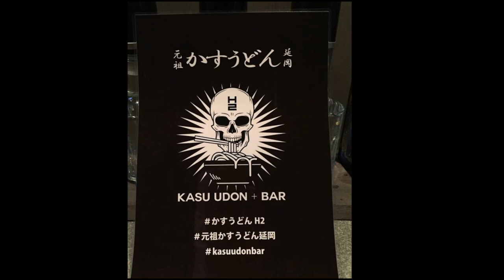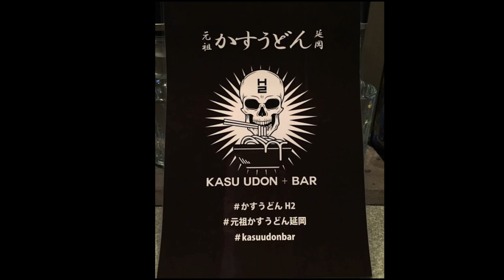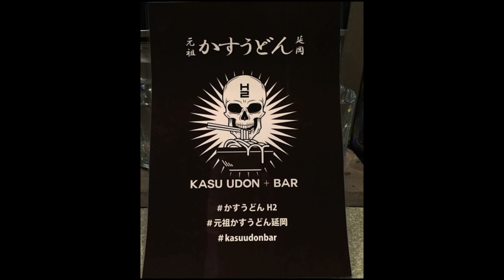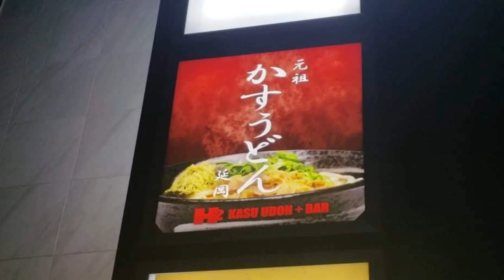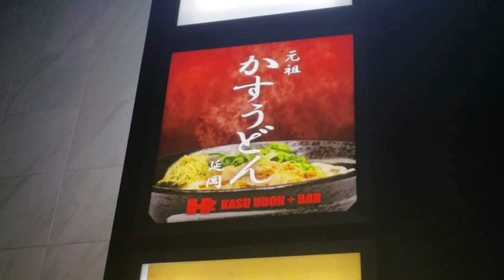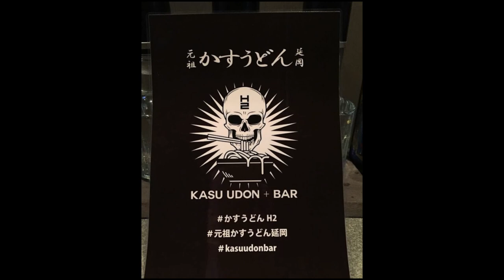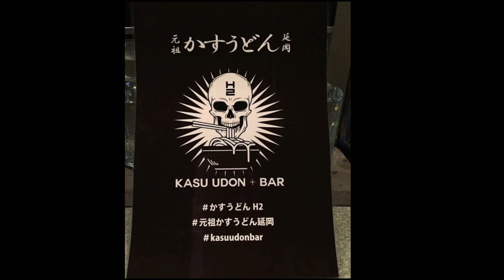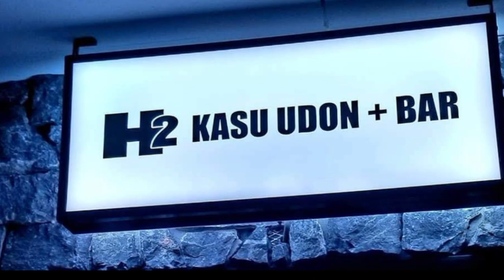元祖かすうどん延岡 H2 KASU UDON+BAR（宮崎県延岡市新町5-7 2F）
元祖かすうどん延岡　H2 KASU UDON+BAR
住所/ 〒882-0827 宮崎県延岡市新町5-7 2F
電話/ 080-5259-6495